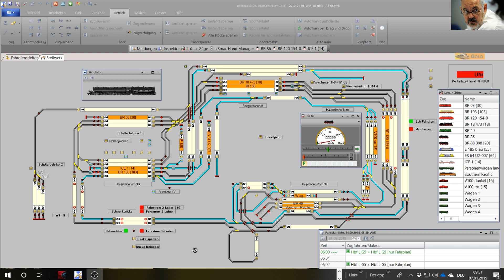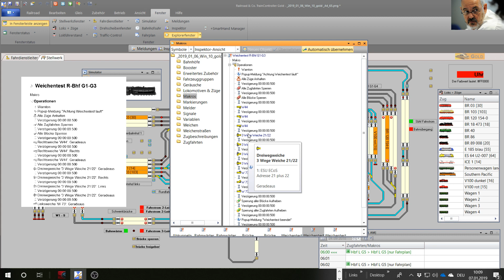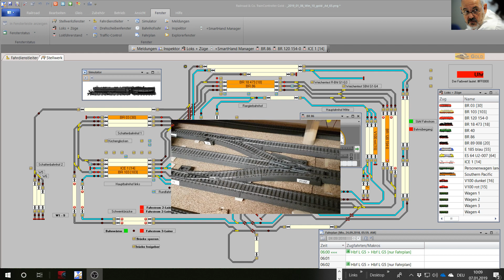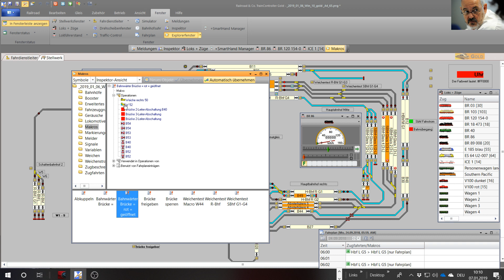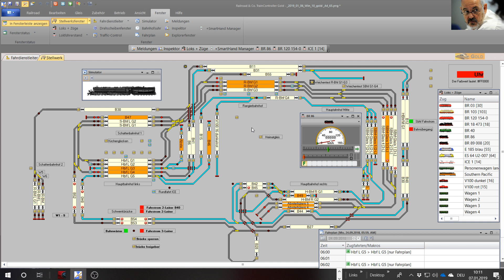TrainController 9.0 Gold A4 #18 Makros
Einfaches, erstes Erstellen eines Makros. Makros können jederzeit ohne Probleme, geändert, erweitert und auch wieder gelöscht werden.